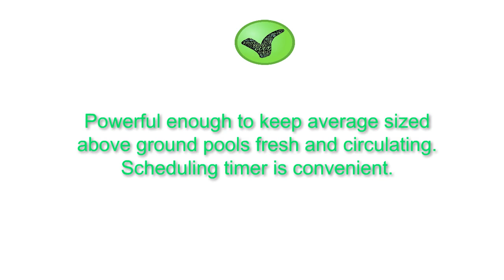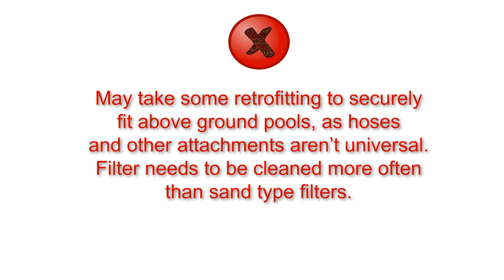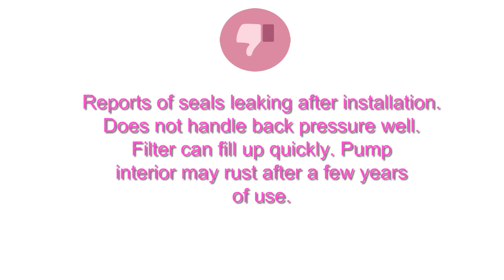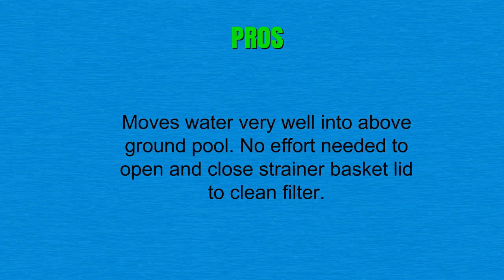Top Pool Pumps To Purchase 2019 - Pool Pumps Reviews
3. Intex 28633EG Krystal Clear Cartridge Filter Pump for Above Ground Pools, 2500 GPH Pump Flow Rate, 110-120V with GFCI
2. Pentair 340038 SuperFlo High Performance Single Speed Pool Pump, 1 Horsepower, 115/230 Volt, 1 Phase
1. Blue Wave NE6151B  Maxi Replacement Pump for Above Ground Pools,1 HP